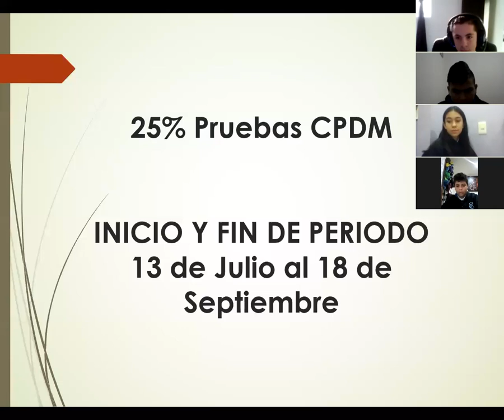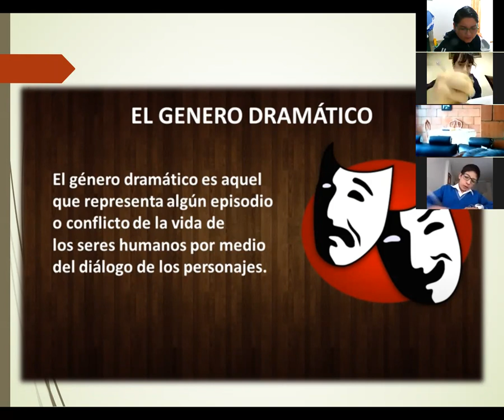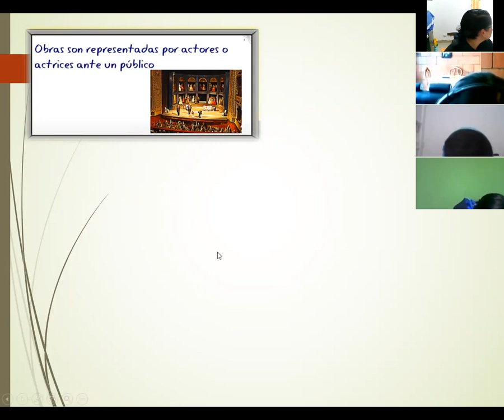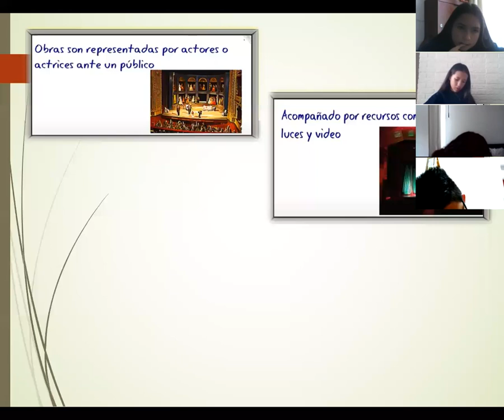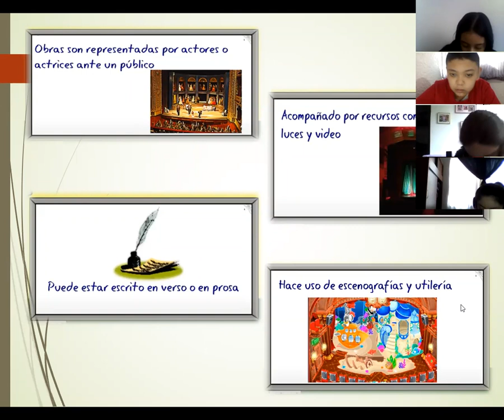TERCER PERIODO - CLASE 1 - TEMÁTICAS Y RÚBRICAS - 2 PARTE